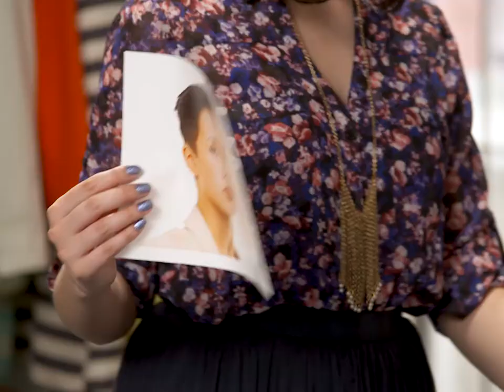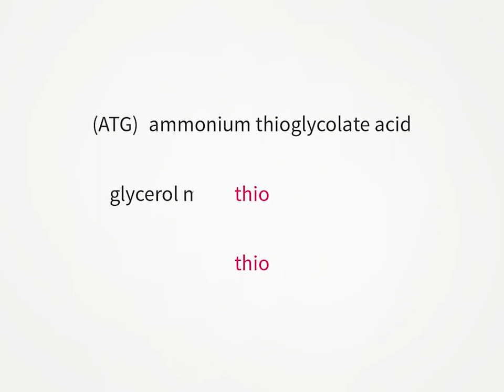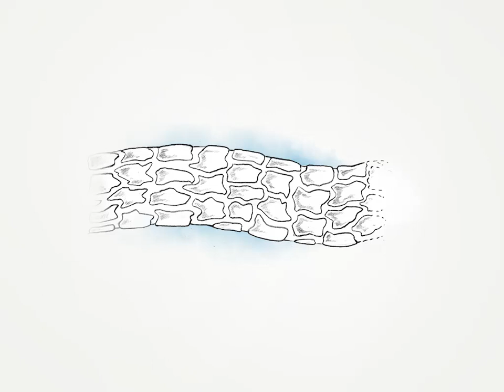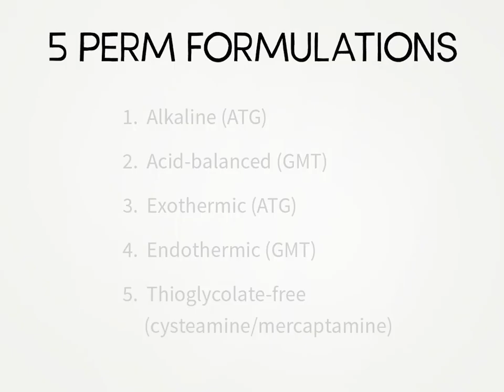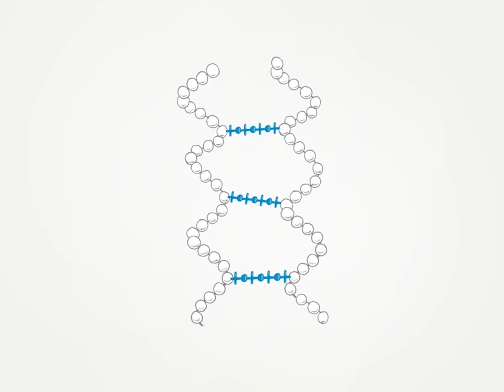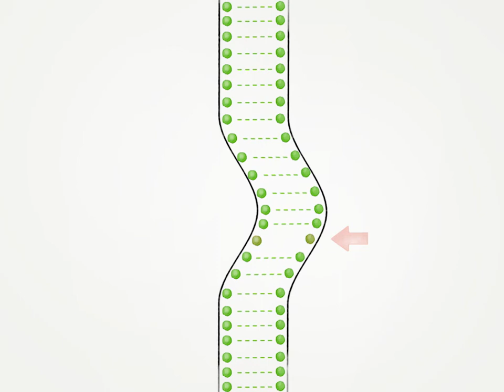a new twist